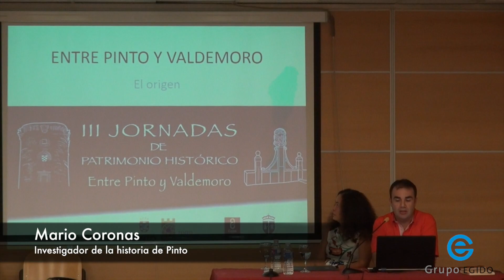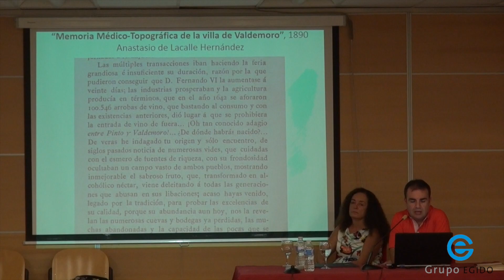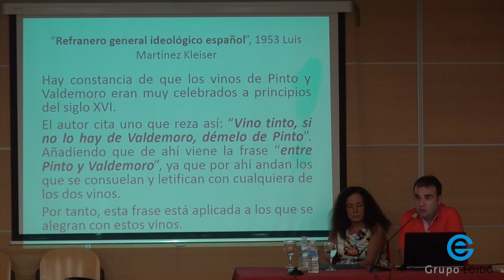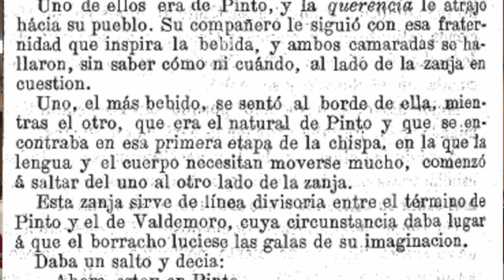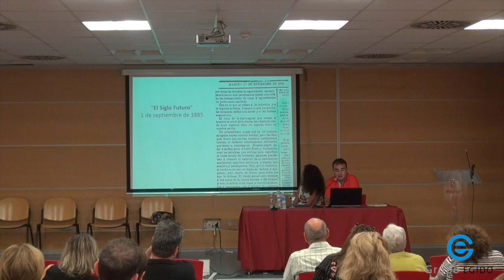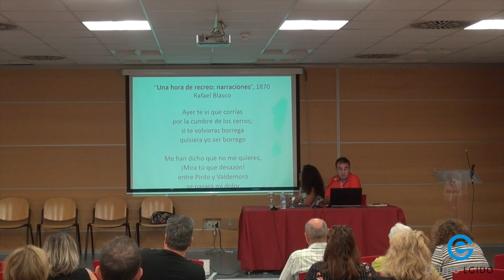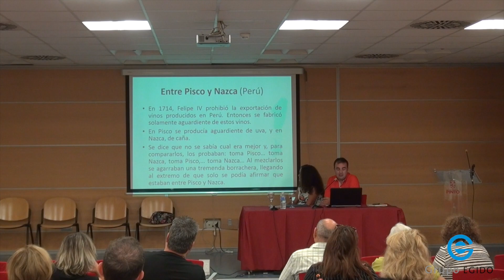El origen del dicho "entre Pinto y Valdemoro"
Fruto  del convenio suscrito entre los ayuntamientos de Pinto y Valdemoro se han celebrado las III Jornadas de Patrimonio Histórico con la denominación “Entre Pinto y Valdemoro”, que han servido para poner en valor los atractivos turísticos de ambos municipio y para llevar la realización de diversas actividades lúdicas, culturales y deportivas.
En las jordanas de este año se han realizado conferencias, monólogos, conciertos, visitas al patrimonio monumental de ambos municipios, exposiciones y talleres.

El popular dicho “entre Pinto y Valdemoro” ha dado la excusa perfecta para unir ambas localidades y potenciar su desarrollo turístico y cultural, pero… ¿cuál es el origen del célebre dicho?

Mario Coronas,periodista e investigador de la historia de Pinto, realizó el pasado viernes, 6 de octubre, una conferencia donde explicó las diferentes versiones existentes sobre el origen del dicho. Utilizando la bibliografía existente, desde el siglo XVII hasta nuestros días; la hemeroteca de la segunda mitad del XIX y primer cuarto del XX; y las referencias que existen en la literatura, tanto en prosa como en verso, demostró que el origen de la frase está estrechamente relacionado con la abundancia de cultivo de vides que existía entre ambas localidades desde el siglo XVI. Los vinos de ambas villas eran muy celebrados en Madrid, y por ellos, también existe otro famoso refrán: “Vino tinto, si no hay de Valdemoro, démelo de Pinto”.